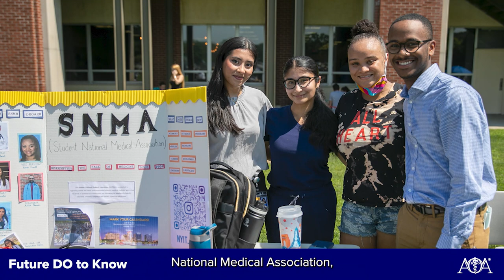Future DO to Know - Lerone Clark, OMS IV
This week's Future DO to Know sits on multiple DEI committees and is a podcast host at NYIT College of Osteopathic Medicine.
Please welcome Lerone Clark, OMS IV, New York Institute of Technology  College of Osteopathic Medicine.